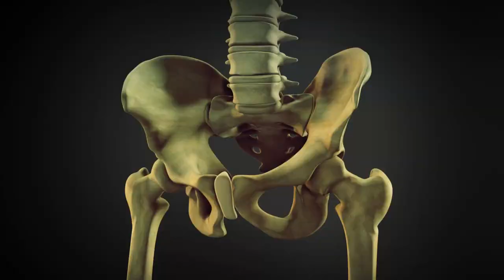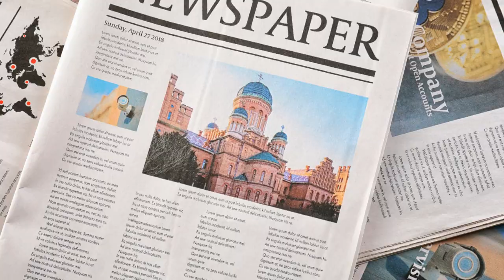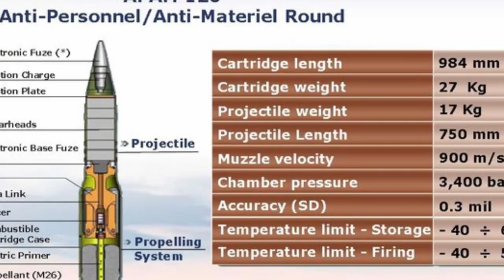100 History Fact They Didn't Teach You at School | Part 2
Sure, the history lessons in school are interesting, but everyone knows that stuff.
The facts that few people are aware of are what make history truly fascinating!
Did you know that the longest year in history lasted over 400 days? And did you know that Hitler collaborated on the design of a vehicle that we still use today?
It makes you wonder how much you actually know about world history...
So, we'd like to educate you on some of the lesser-known history facts that you won't learn in school!
Before you get started, watch this quick video of our favorite history facts from this list.